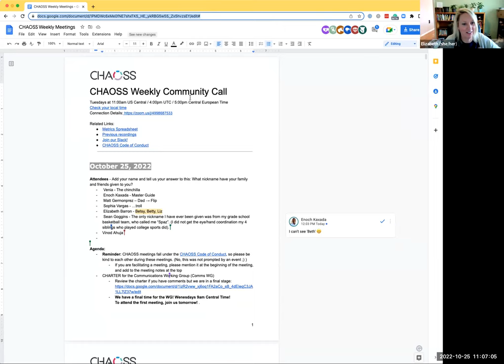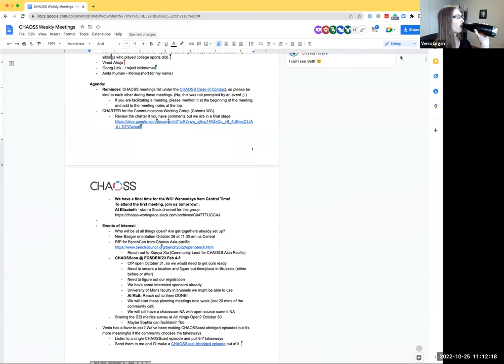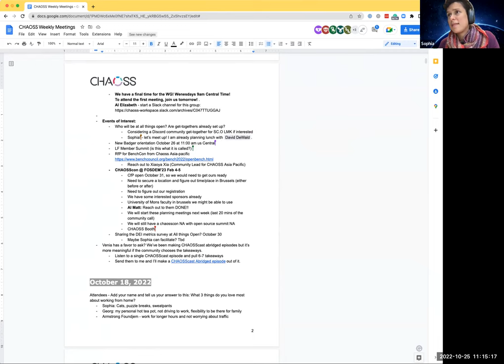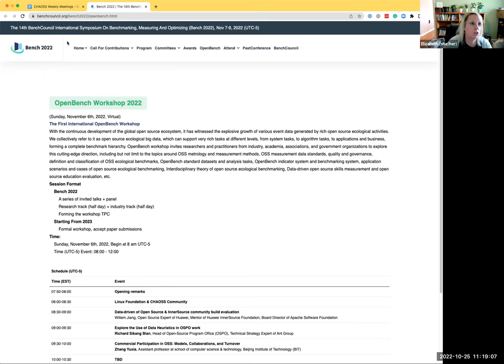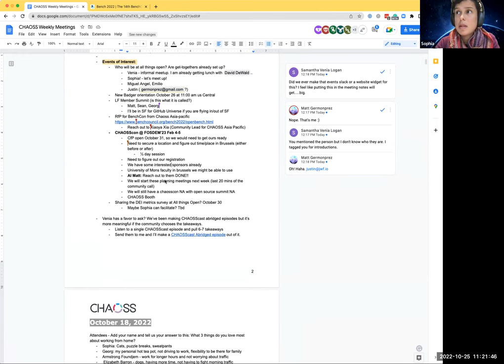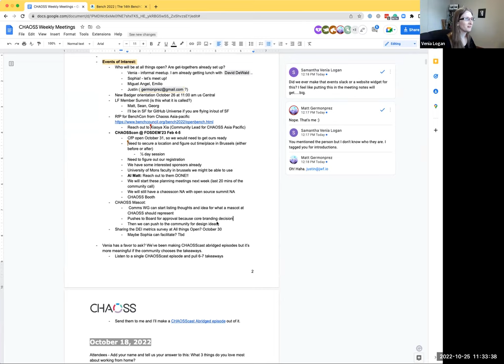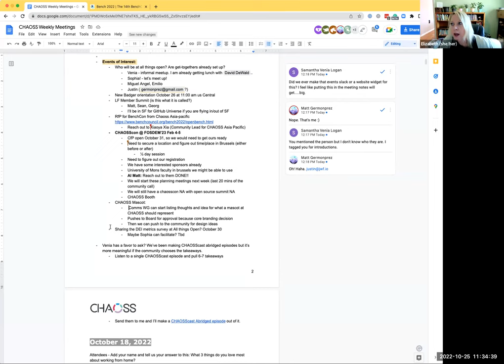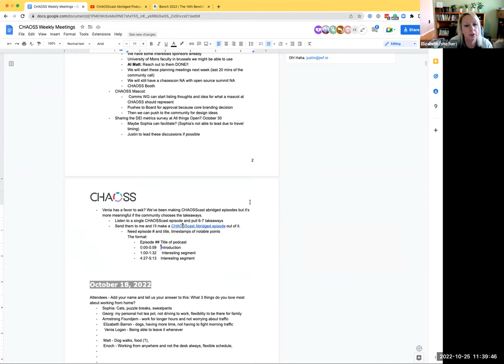CHAOSS Weekly Community Call October 25, 2022